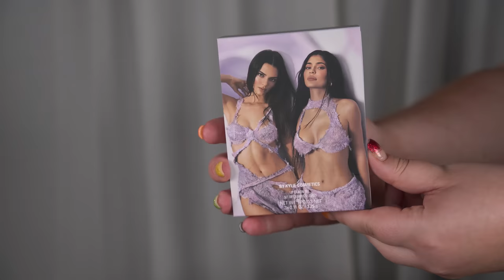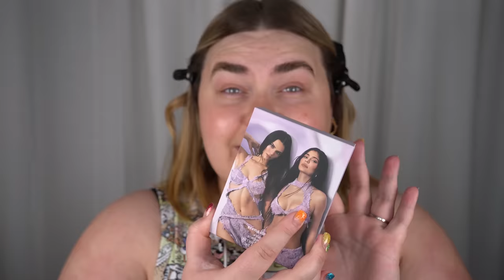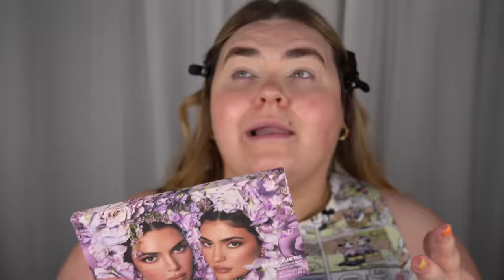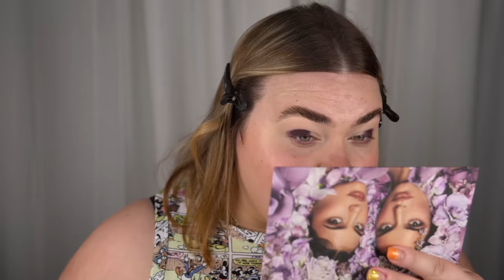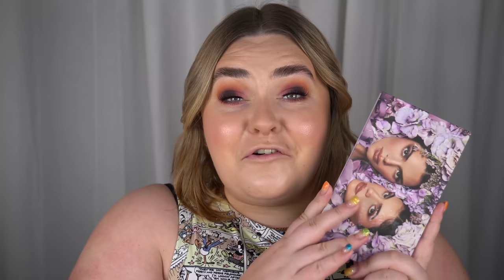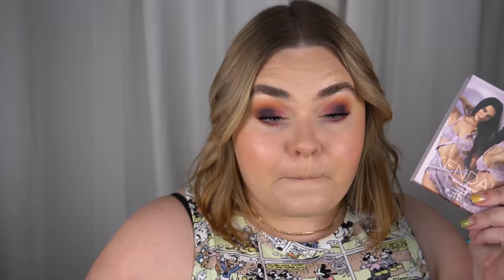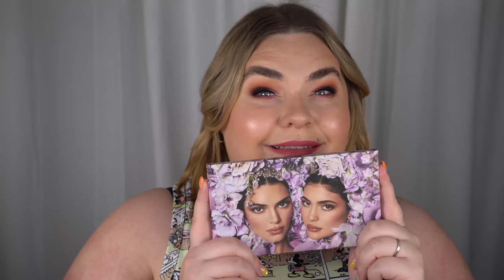KYLIE COSMETICS x KENDALL JENNER